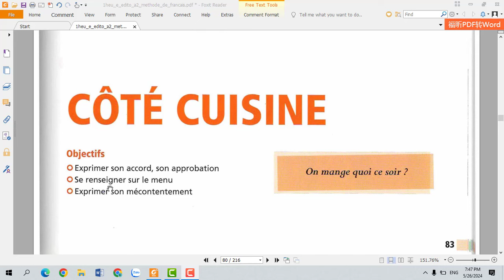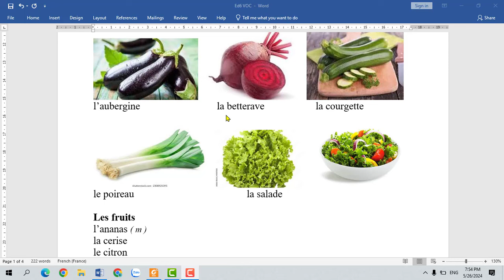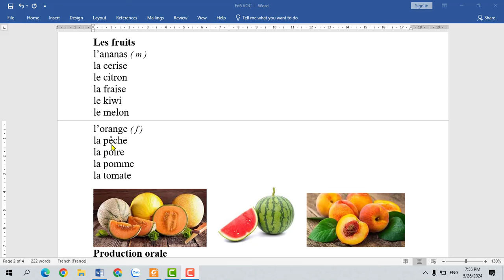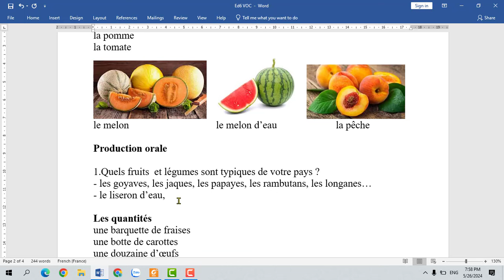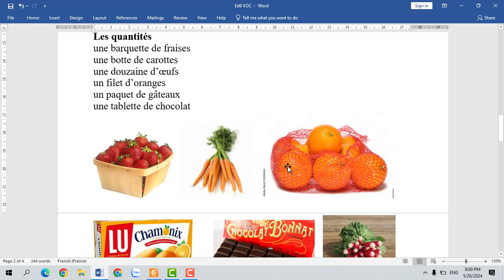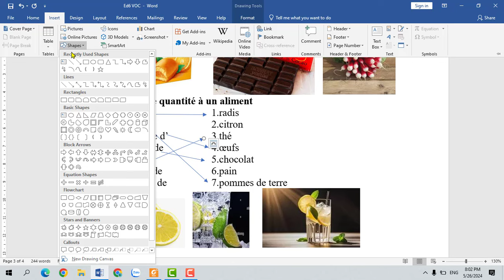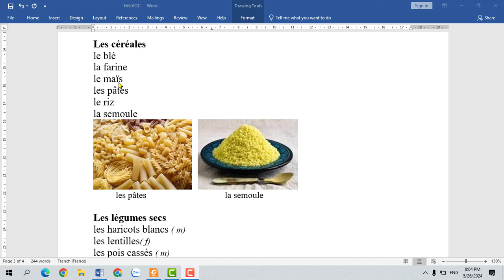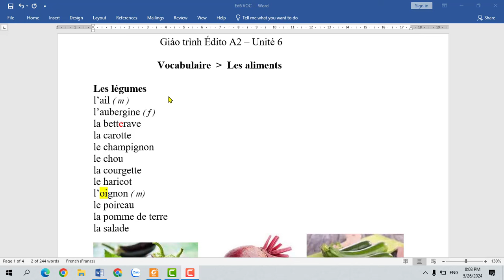Bài 573 - Giáo trình Édito A2 - Unité 6 : Từ vựng về thức ăn ( Les aliments)